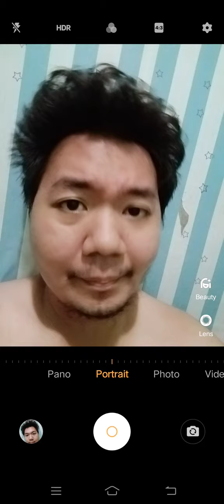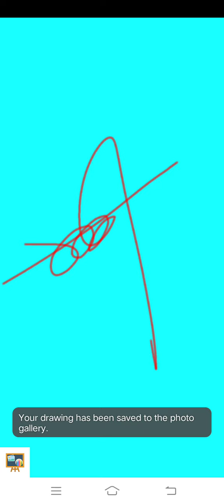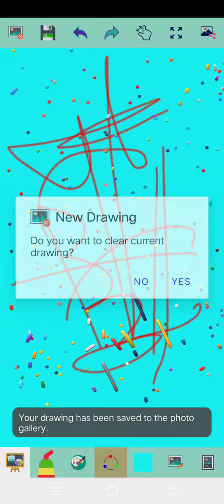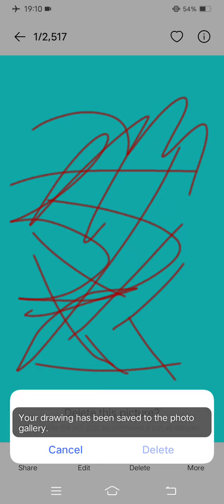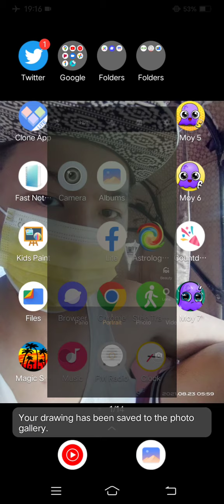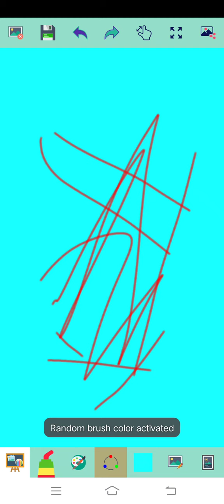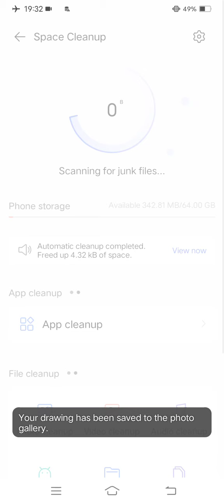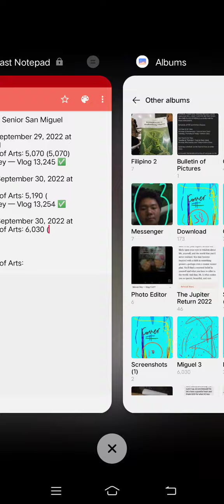Marvin Rey — Kid's Paint Senior San Miguel — Vlog 13,259